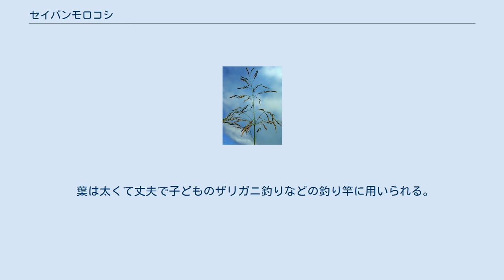セイバンモロコシ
セイバンモロコシ（学名：Sorghum halepense）（西播蜀黍）はイネ科の普通に見られる雑草の一つ。
英語名はジョンソングラス。
 セイバンモロコシは単子葉植物イネ科モロコシ属の多年生植物である。
草丈は0.5-2m程度になり、地下の根茎を伸ばして群生する。
葉は細長く縁はざらつかない。
夏から秋に円錐花序の多数の小穂をつけた15-50cmの穂を出す。
小穂には毛があり、長さ4-6mmで有柄と無柄のものが混じる。
 一般的に使用されるグリホサート除草剤に薬剤抵抗性をもつものの出現がアルゼンチンとアメリカ合衆国で報告されている。
 地中海地域のヨーロッパ、中東原産で1945年頃に侵入した帰化植物である。
日本では東北以南に分布し、畑地、牧草地、道端、河川敷、果樹園、荒地などに生え、世界の熱帯から温帯地域に分布する。
 霜や乾燥などのストレスによりシアン化水素を植物体内に生産することや、硝酸塩を含むことから、日本では飼料としてほとんど栽培されない。
根茎、種子の両方で繁殖するため、畑地・牧草地の強害雑草となっている。
 葉は太くて丈夫で子どものザリガニ釣りなどの釣り竿に用いられる。